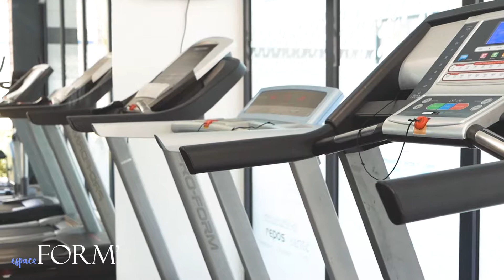Le Lion d’Or, hôtel*** et restaurants à Saint-Brice-en-Coglès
Présentation vidéo du Lion d'Or, hôtel 3 étoiles et restaurants Le Chateaubriand et Le Surcouf (bistro-brasserie et gastronomique) à Saint-Brice-en-Coglès. 42 chambres, piscine couverte et chauffée, espace Form', séminaires, traiteur, réception, parking privé, parc arboré.